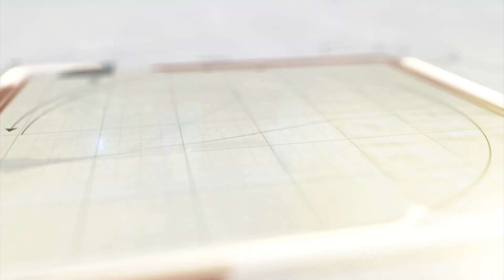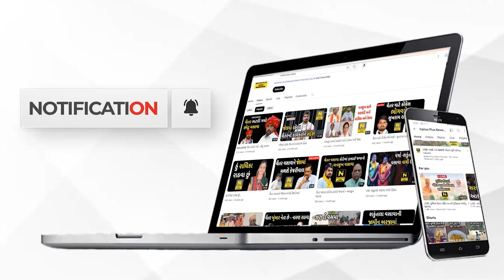ઇકો ફ્રેન્ડલી હોળીની ઉજવણી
વડોદરાની પ્રિન્સ અશોક આજે ગાયકવાડ સ્કૂલ અને દેવયાની રાજે ગાયકવાડ સ્કૂલ દ્વારા આજે ઇકો ફ્રેન્ડલી હોળીનું આયોજન કરવામાં આવ્યું હતું